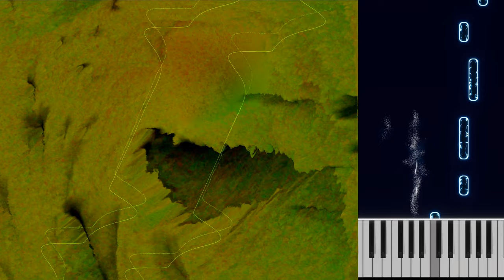Position Space - Lech Mazur + AI assistant - Electric Piano